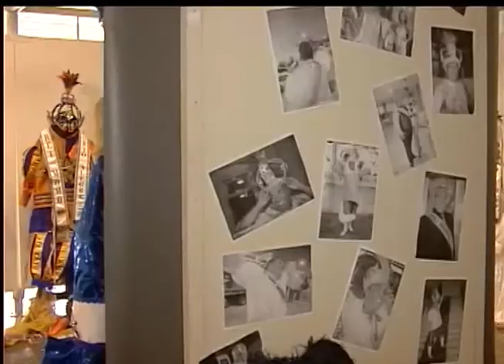Estação Cultura | TVE - 13/2/15